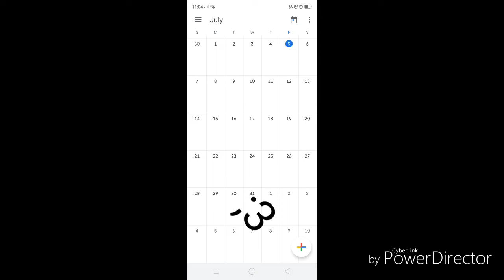Crush//Glmv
Oc used:
Lhiza
Grabriel
Niño
Macy
Laine
Zoey
That's all babie!~